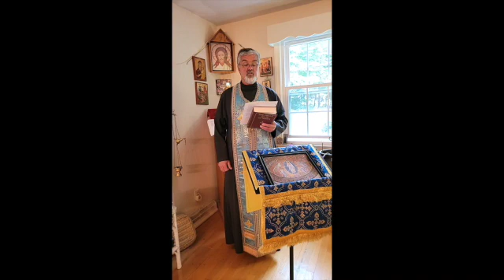Daily Vespers, Aug 3, 2021 SD 480p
Commemorating the Seven Holy Sleepers of Ephesus.